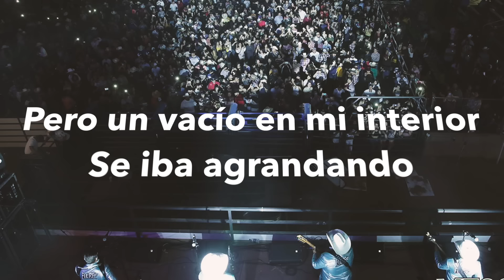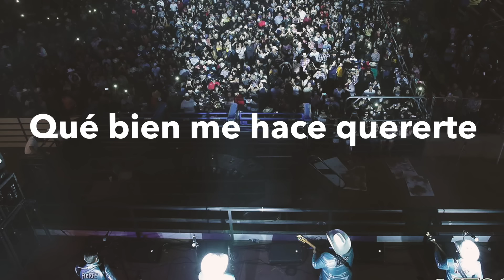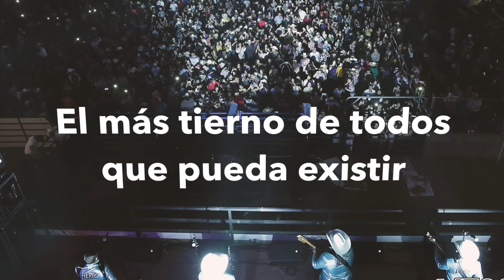La Fiera De Ojinaga - Romántico Y Loco (Lyric Video)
La Fiera De Ojinaga presenta "Romántico Y Loco" tema que forma parte de la segunda parte de la producción "La Boca Les Callamos" ¡Disfrútalo!